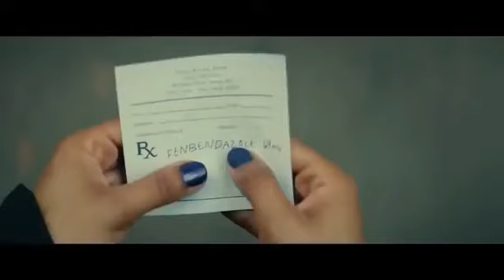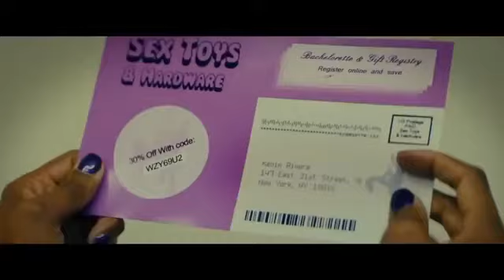PELÍCULA De COMEDIA y RISA Vacaciones REIRAS HASTA MAS NO PODER TE LO GARANTIZO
PELÍCULA De COMEDIA   y RISA  Vacaciones REIRAS HASTA MAS NO PODER TE LO GARANTIZO pelicula de drama ficcion pelicula de chiste mejores peliculas virales en español